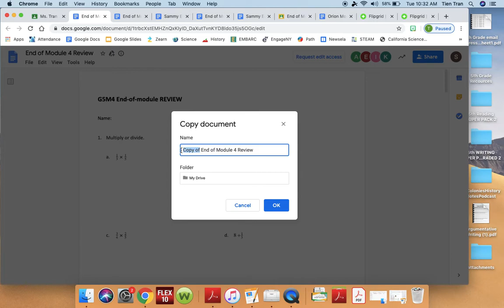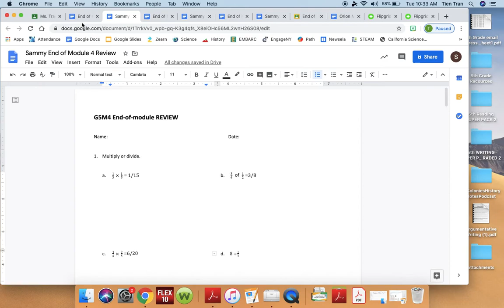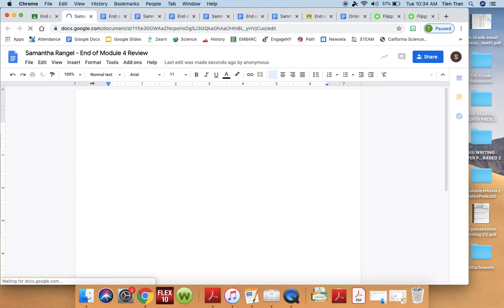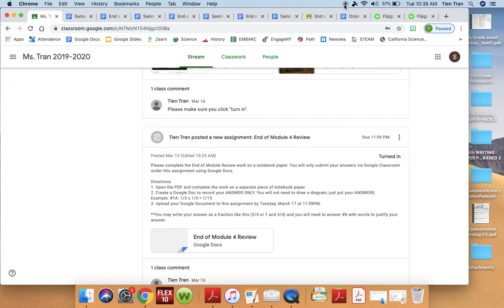End of Module 4 Explanation